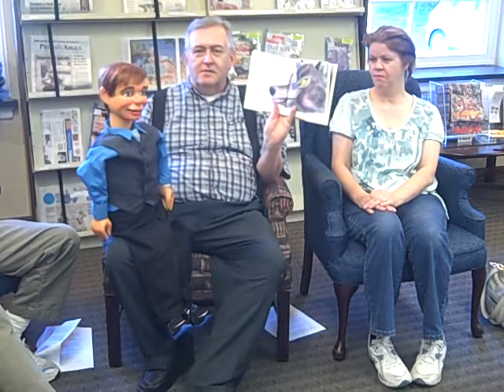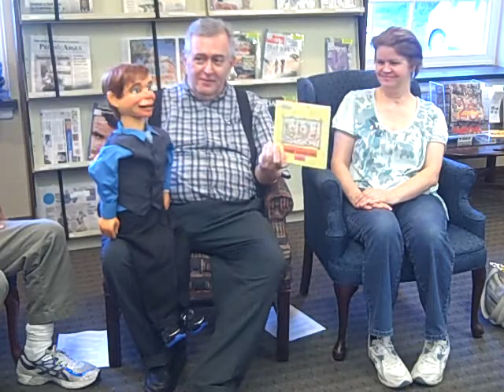Cromaine Library's Banned Books Read-out 2013 reads "3 Little Pigs"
John Savale reads "3 Little Pigs"